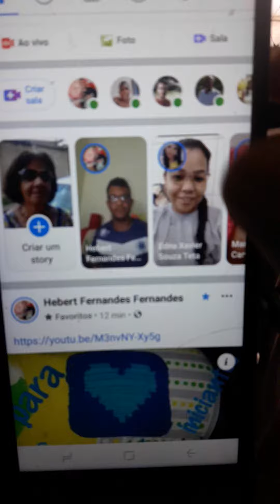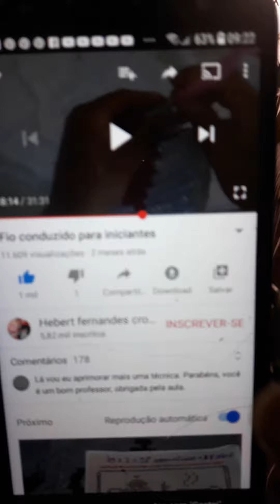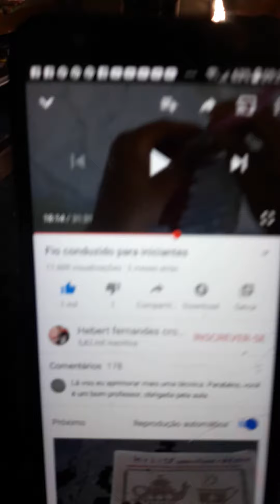Como entrar canal pelo face sem prescisar fazer login